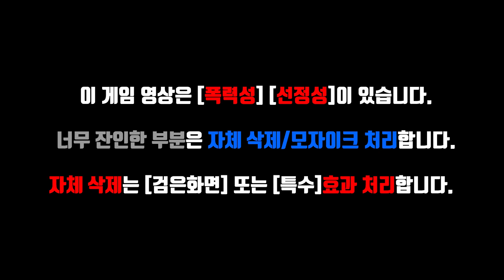E04 - 갓 오브 워3(God of War3)[PS4]